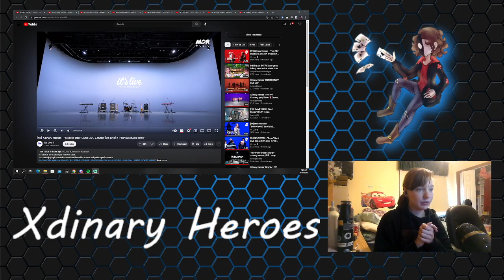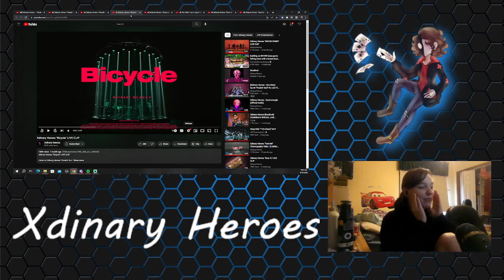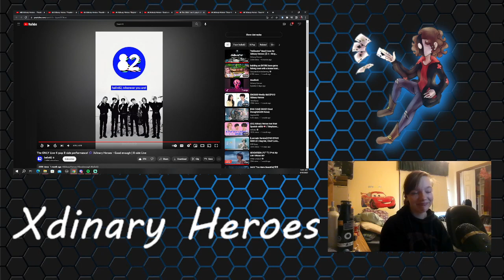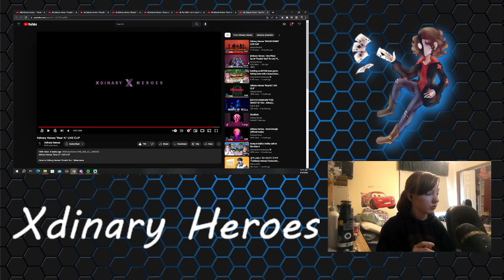Xdinary Heroes - Deadlock Catch Up! || MVs, Live Clips, + more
The first half of the video and the second half of the video have very different vibes to them, that's for sure!

I'm learning a new kpop dance pretty much every week, and I upload them there!
I also stream on Twitch from time to time. I tend to play different games, often times with my friend Wubsy. I may also do a couple live reactions over there if enough people would be interested and if I happen to be live when something drops.